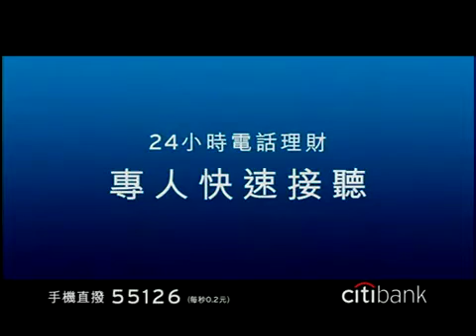鍾承翰 - 2011花旗理財血型TVC - O型篇